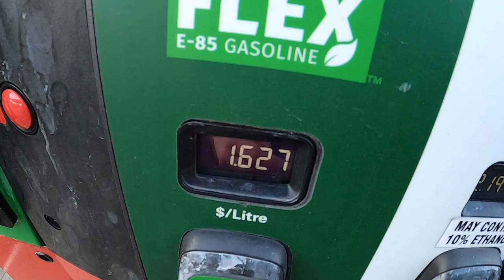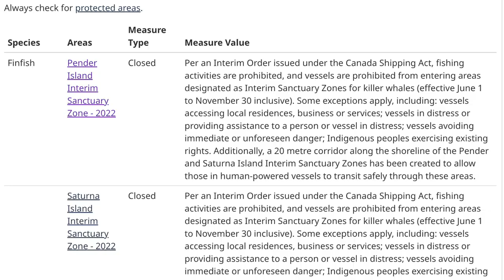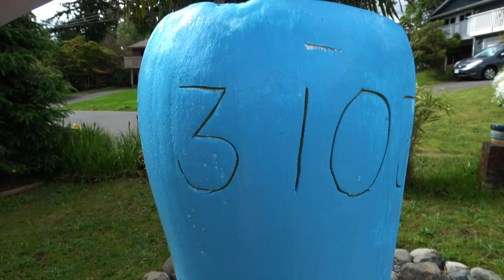Spearfishing Vancouver Island 2022 (Lingcod)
I went spearfishing with a solid crew last weekend around Victoria and caught my first lingcod of the 2022 season. We has some amazing visibility and some epic diving. Massive kelp beds, rockfish, lingcod, cabezon, Dungeness crab.. you name it! It doesn't get much better than this while spearfishing off Vancouver Island in British Columbia Canada.

Happy Diving!
- Chris